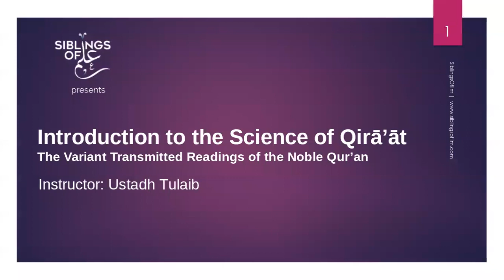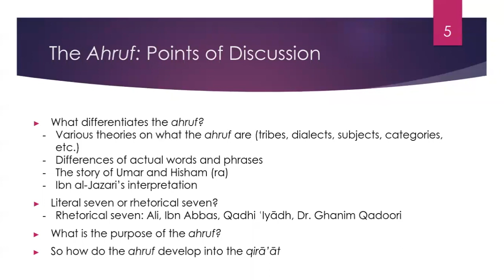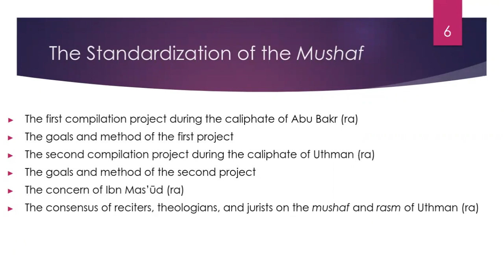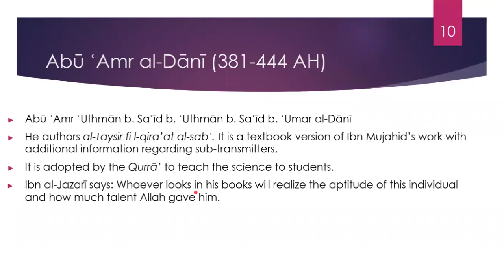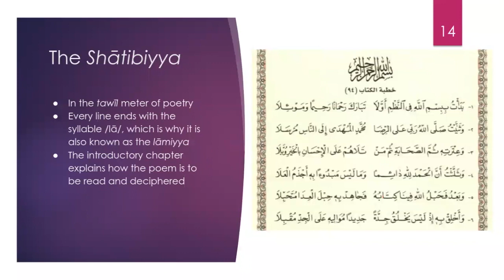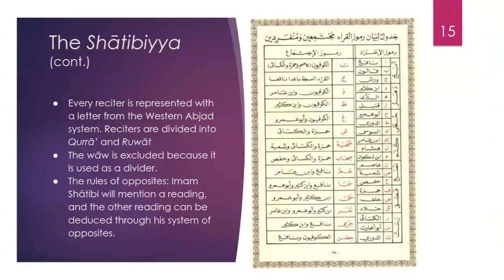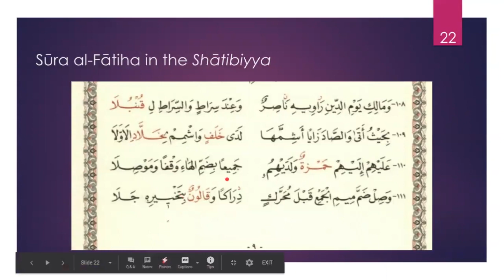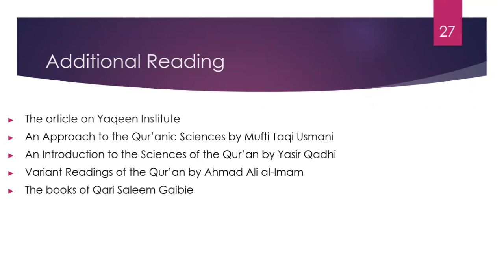Introduction To The Science of Qira'at | Ustadh Tulaib Zafir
The Messenger of Allāh (ﷺ) said, “Verily this Qur’ān was revealed in seven aḥruf. Each one of them is perspicuous and sufficient.”

This course is an introduction to the science of Qirā’āt, how it developed, and how it is taught today.

Webinar Chapters:

0:00 Introduction
3:48 Objectives of the Webinar
4:54 The Ahruf
8:49 The Ahruf: Points of Discussion
20:16 The Standardization of the Mushaf
33:43 The Early Development of the Qira'at
44:48 Names of the Ten Qurra' and their Cities
47:00 Ibn Mujahid
50:54 Abu 'Amr al-Dani
53:00 Imam ash-Shatibi
57:40 al-Muhaqqiq Ibn al-Jazari
1:04:15 Qira'at, Riwayat, Turuq
1:09:34 The Shatibiyya
1:16:56 The Organization of the Shatibiyya
1:25:55 An Example of Deciphering Farsh from the Shatibiyya
1:30:22 The Durra
1:33:35 An Example of Deciphering Farsh from the Durra
1:35:56 Methods of Jam
1:40:18 Surah al-Fatiha in the Shatibiyya
1:43:21 Surah al-Fatiha in the Durra
1:55:25 Additional Points
1:57:53 Beyond the Shatibiyya and Durra
2:00:13 Additional Reading